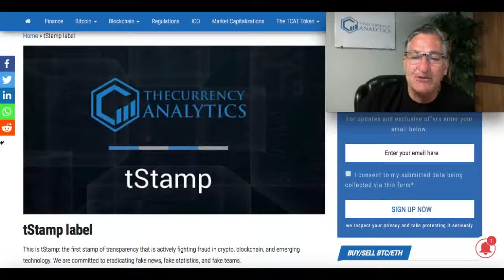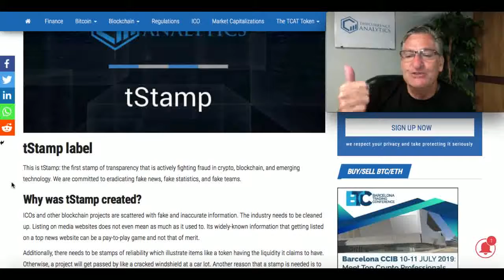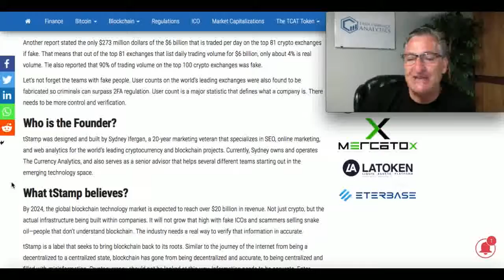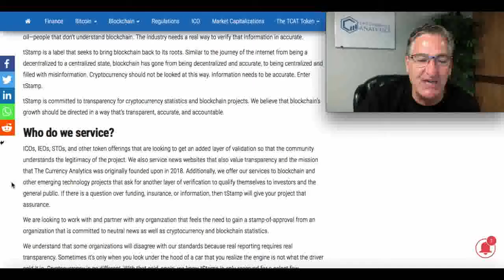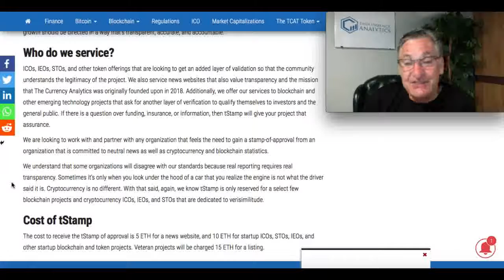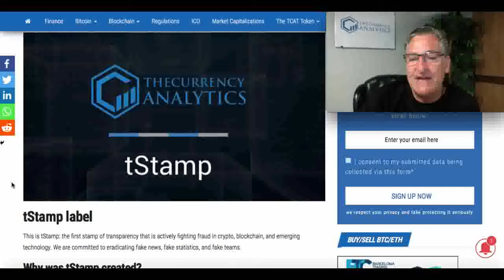How To Get Your Crypto Project: tStamp Approved